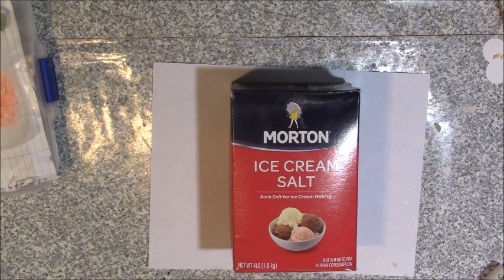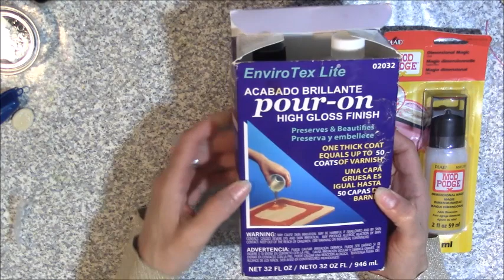اكسسوارات من الملح الخشن , قلاده وخاتم من الملح الخشن